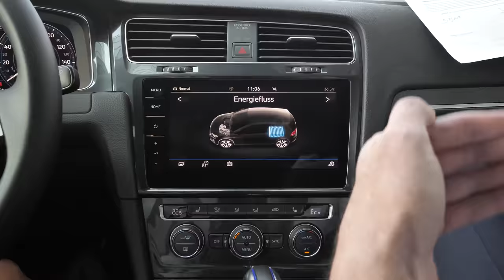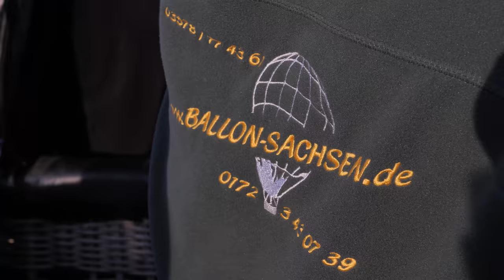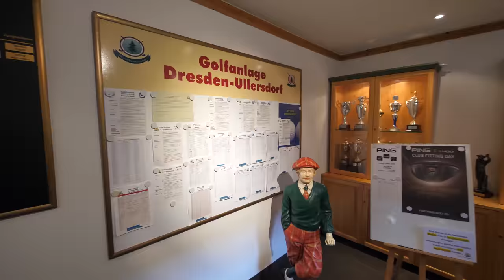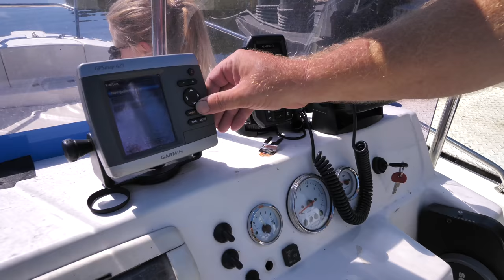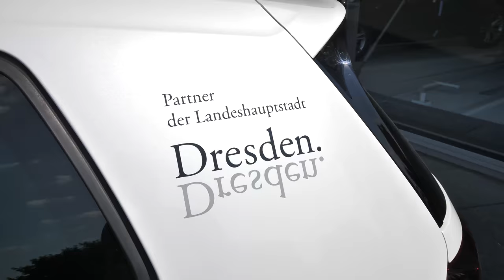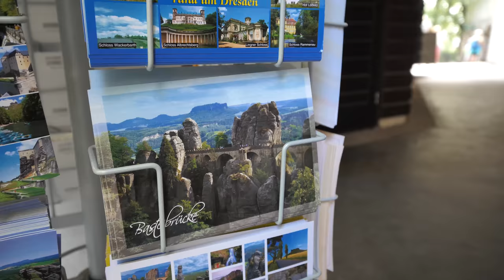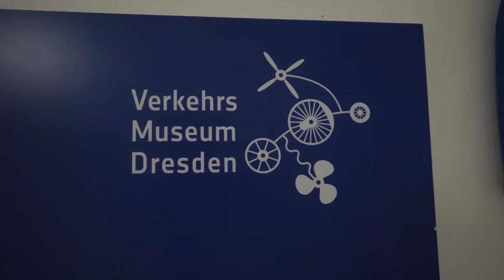THESE AWESOME ACTIVITIES YOU CAN NOT MISS! - VLOG#4 // Greg&Nellie Channel TakeOver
Hier in Dresden kann euch gar nicht langweilig werden: Egal ob romantisch den Sonnenaufgang im Heißluftballon genießen, mit einem Speed-Boot über die Elbe rauschen, gemütlich durch die Stadt radeln, die beeindruckende Gläserne Manufaktur von Volkswagen hautnah erleben oder noch so viel mehr. Wir konnten uns jedenfalls kaum entscheiden, was wir hier in der Stadt und Umgebung alles machen wollen. Eine Auswahl an unseren Empfehlungen findet ihr jedenfalls im Video! :)

You can’t get bored here in Dresden: It doesn't matter whether you take a romantic hot air balloon ride at sunrise, have a speed-boat tour on the river Elbe, explore the city by bike, visit the awesome Transparant Factory of Volkswagen or do a lot more things! We only could hardly decide, what to do in Dresden and the Elbland, but our recommends you will find in the video! :)

Mit freundlicher Unterstützung von:
With the friendly assistance of: